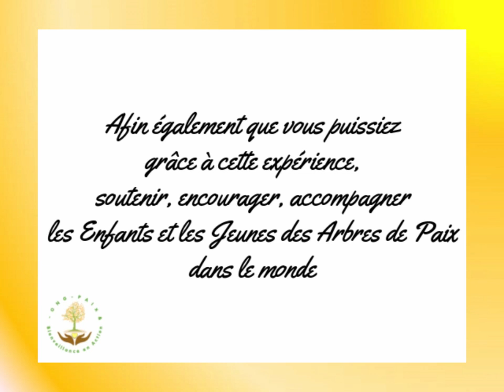Pleine Conscience et Cohérence Cardiaque : Accompagnement en famille avec le papillon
Pour vivre de belles connexions du cœur, et aider chacune et chacun à se reconnecter, à son corps, à son cœur, à son âme, aux autres, à la vie et la nature, à la force en soi...Facilitez la mise en place de ces jeux de respiration en conscience dans le Cœur (Cohérence cardiaque) par la pratique dans un groupe d'apprentissage et de soutien mutuel grâce à ce lien

Intégrez ce groupe et soutenez le déploiement de ces pratiques à l'international grâce à un don à l'ONG Paix & Bienveillance en Action